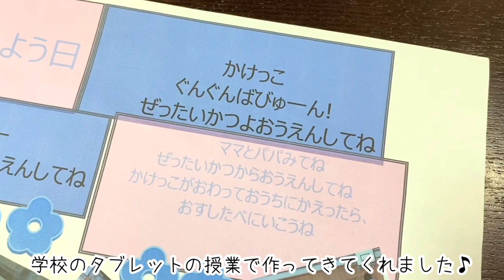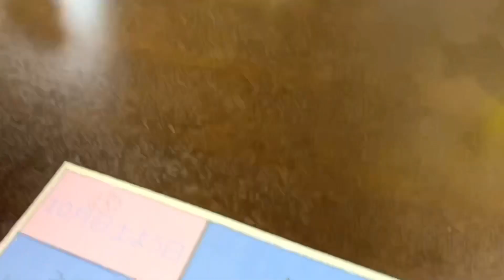【運動会】いつもの喧嘩あり😅小2女子と家族のドタバタ朝の準備に密着【モーニングルーティン】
運動会当日の朝に密着！小学校になってはじめての運動会！去年は感染対策から中止に…なので今年開催されてめちゃくちゃ嬉しく思ってます！競技自体は少なくなってるみたいですが、大満足でした！ただカメラにおさめるのが難しかったのが反省点でした。

動画の未公開シーンなどオフショットを公開してます♪

おすすめ動画はこちら↓
☆ 【運動会】幼稚園最後なのに寝坊！ドタバタ朝の準備に密着！子供成長に感動【育児Vlog】

☆ 成長に感動！去年号泣の空中アスレチックをリベンジ！幼稚園児と小2の挑戦【育児Vlog】

☆ 【本気】50m走を小学生女子と幼稚園児親子が走ったら何秒？運動会前に全力スポーツ【体育】

☆ 【逃走中】ハプニング連続😱パパハンターから逃げ切れたらご褒美！【公園で鬼ごっこ】

☆ 【体操】運動神経っていいの⁉️おうちで体育!マット運動で運動不足解消！【柔軟】

                  DOVA-SYNDROME
                  効果音ラボ